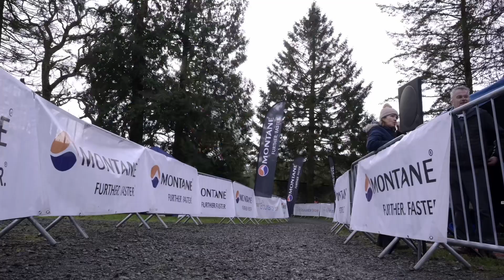Trail 13 & 26 Grizedale Forest Official Race Day Film 2023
The Grizedale Trail 13 & 26 take place from Grizedale Forest Visitor Centre, near Hawkshead in the Lake District. The half marathon course is the first 13 miles of the marathon route and takes place on good forest tracks. The route is ‘undulating’ but you are rewarded with some great views of Coniston and surrounding areas. Grizedale Visitor Centre is the finish for the half marathon, but the full marathon distance runners will continue to complete an Eastern loop towards Windermere. The terrain is varied, with some road sections, but it’s certainly not flat. The event always fills in advance and is a fantastic way to start the year!